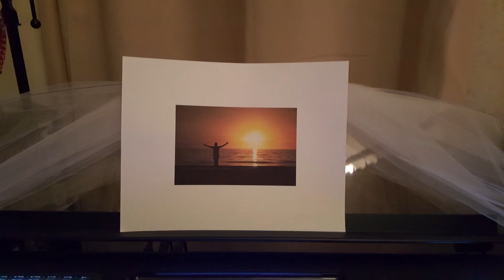Studio 7, Rev. Elaine Plays “Today Begins The Rest Of My Life” On The Yamaha Genos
I have heard this song many years ago as a child from a Norwegian cassette. The song’s title in Norwegian is “I Dag Begynner Resten Av Mitt Liv”

Lyrics are unavailable.